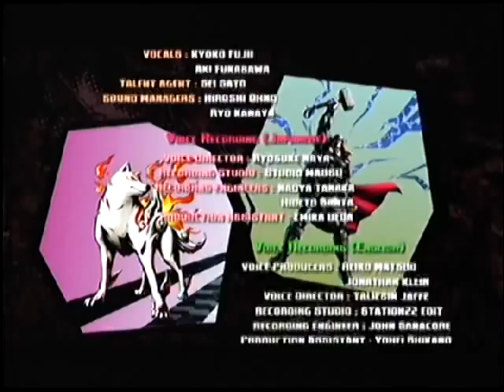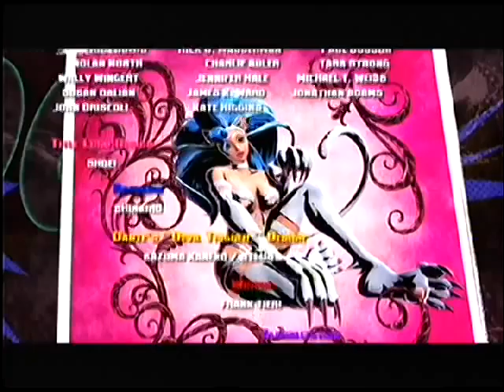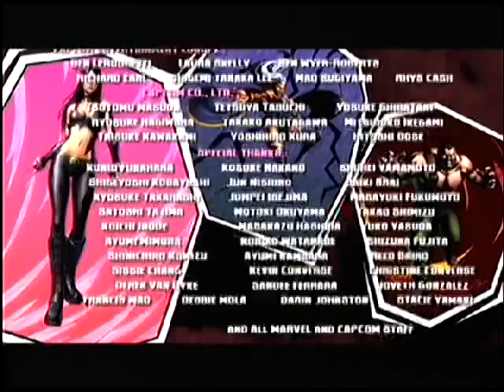"Marvel vs. Capcom 3: Fate of Two Worlds Sentinel Storm Hsien-Ko vs Galactus Final boss "